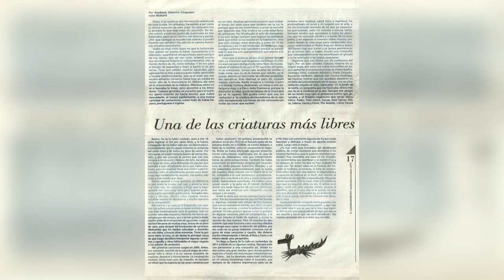Presentan primer disco del trovador Yunier Pérez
Presentan primer disco del trovador Yunier Pérez, ganador de la beca Ignacio Villa de la AHS (2019).